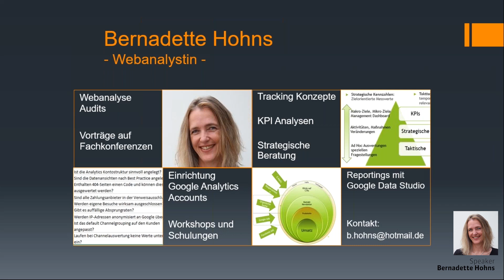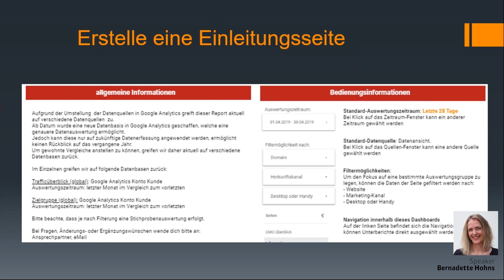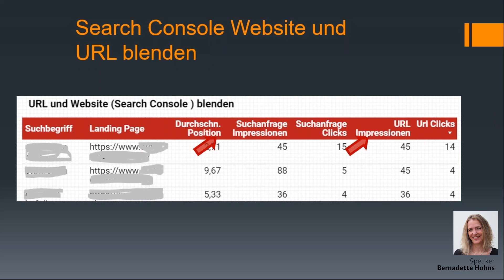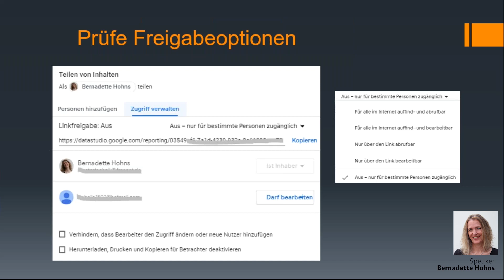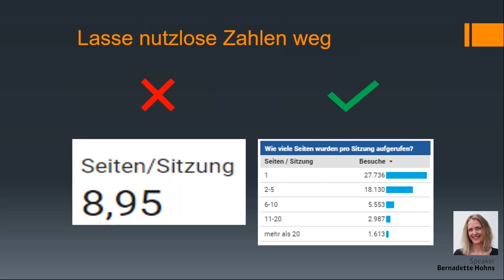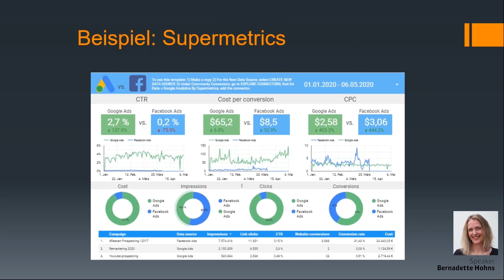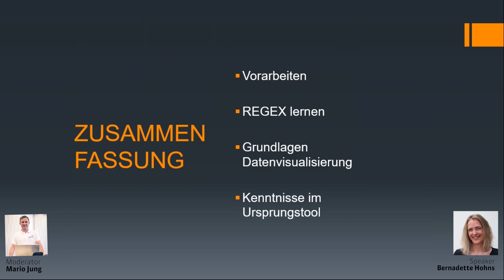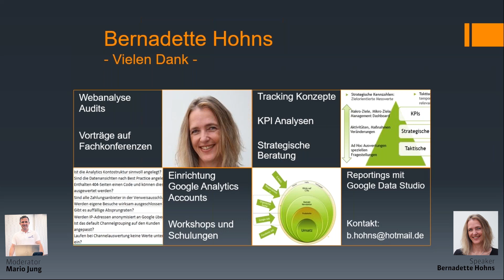11 Tipps für beeindruckende Dashboards in Datastudio (Bernadette Hohns)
Ob Daten aus Google Analytics, aus der Search Console, aus Sistrix oder den sozialen Medien – sie alle helfen Dir, Deine Entscheidungen zu treffen. Doch viele Tools bedeutet auch viel Arbeit. Erst musst Du Dich in die einzelnen Tools einarbeiten und dann die Daten zusammensuchen.
Das geht auch einfacher: In Google Data Studio kannst Du alle diese Daten in einem Dashboard zusammenführen und zielgerichtet für Dich oder Deine Kollegen verständlich und visuell ansprechend aufbereiten.
Auf den ersten Blick sieht es vielleicht sehr einfach aus, Dashboards in Data Studio selbst zu erstellen. Doch so hilfreich Data Studio ist, um Daten aus verschiedenen Quellen zusammenzuführen und darzustellen – es hat auch seine Tücken.
Es beginnt mit grundsätzlichen Fragestellungen zum Aufbau der Dashboards, geht weiter über die Diagrammauswahl und den Auswertungszeitraum und zieht sich bis in die Tiefe über die Nutzung der Features, Erstellung von interaktiven Filtermöglichkeiten und endet noch lang nicht bei eigenen Berechnungen und Gruppierungen.
In diesem Webinar zeige ich Dir, auf was Du achten musst, damit Deine Dashboards in Data Studio ein echter Erfolg werden.

Was Du nach dem Webinar gelernt hast:
  -  11 praktische Tipps und Hacks aus dem Praxis-Alltag einer Digital Analystin, die Dir bei der Erstellung von Dashboards in DataStudio helfen.